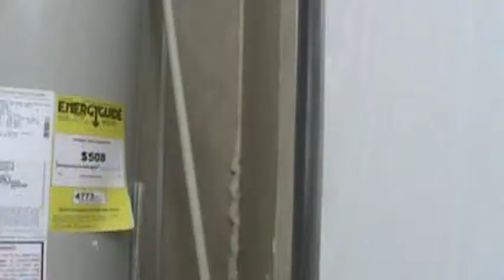28738 part 1 CH N video